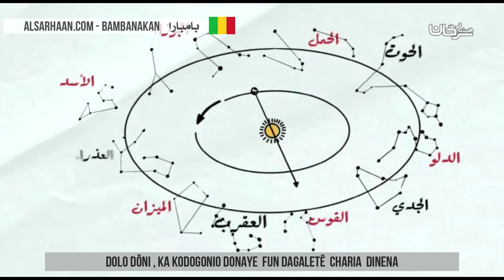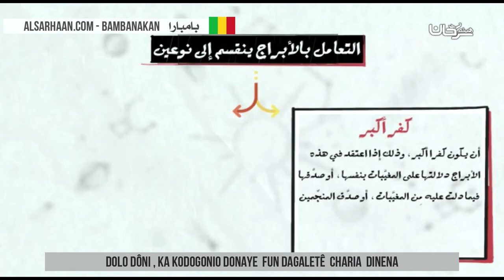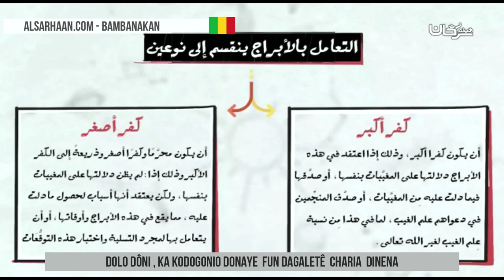dolo dôni , ka Kodogonio donaye fun dagaletê charia dinena ابراج الحظ